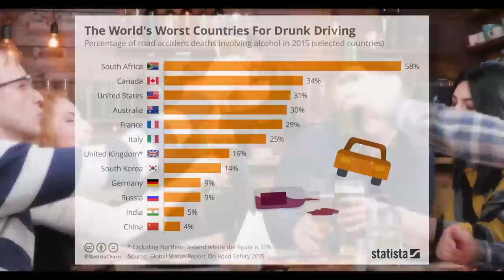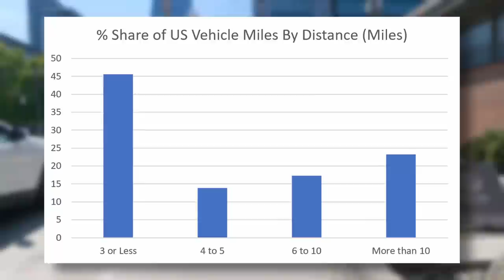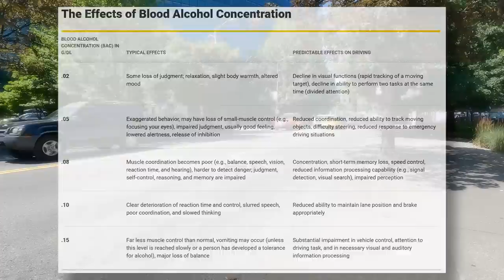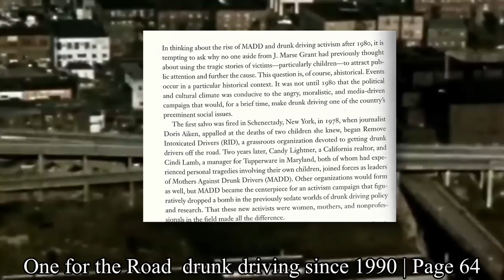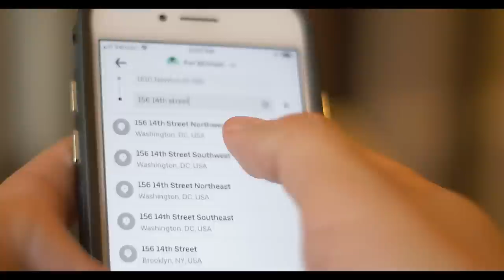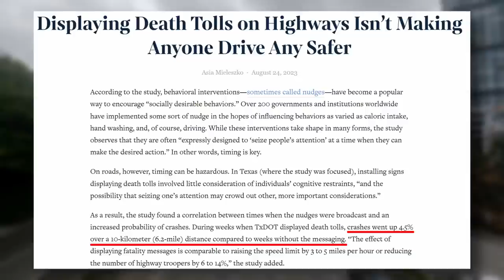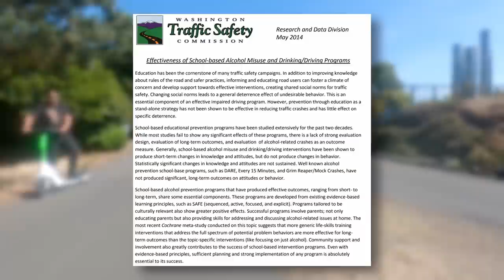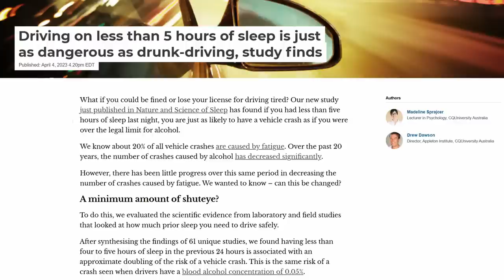To End Drunk Driving, We Must Disincentivize Driving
Approximately 10,000 people are killed per year in alcohol-impaired traffic incidents. In this video, I describe our current, ineffective solutions and why part of the problem lies with our dependency on cars.

Timestamps:

0:00 Schussboom Brewing Co vs Queen Anne Beerhall
4:38 The Bar as a Third Place
6:09 Personal Responsibility
7:51 Drinking and Driving Survey & Stats
10:36 History of Drunk Driving
15:25 Today's Solutions
20:31 Tired Driving is Drunk Driving
22:08 Disincentivize Driving

Sources:
Drunk Driving Overview

The Great Good Place

The Worst Countries In The World For Drunk Driving

Association of Rideshare Use With Alcohol-Associated Motor Vehicle Crash Trauma

Highway Hilarity: What's Up With Ohio's Cheeky Traffic Signs?

Strong Towns | Displaying Death Tolls on Highways Isn’t Making Anyone Drive Any Safer

Alcohol education helps change drinking behaviours in young people

A systematic review of alcohol education programs for young people: do these programs change behavior?

Driving on less than 5 hours of sleep is just as dangerous as drunk-driving, study finds

Is a Drunk Pedestrian Killed by a Driver Something To Care About?

Mothers Against Drunk Driving Should Also Be Against Zoning